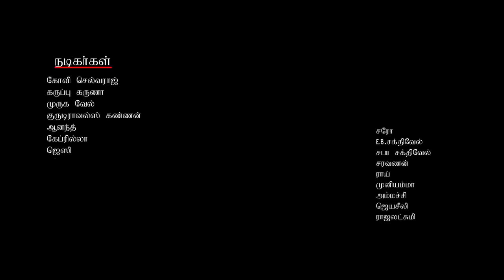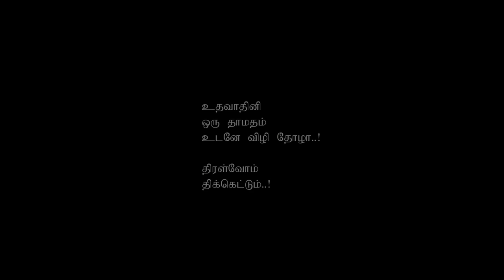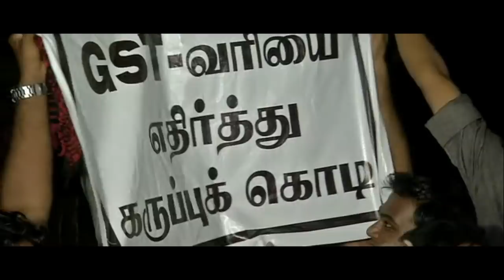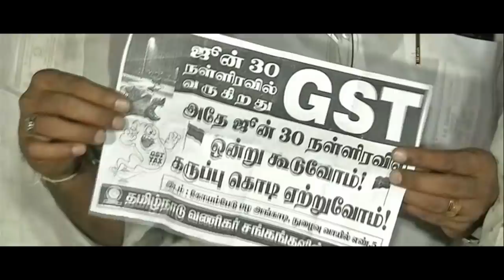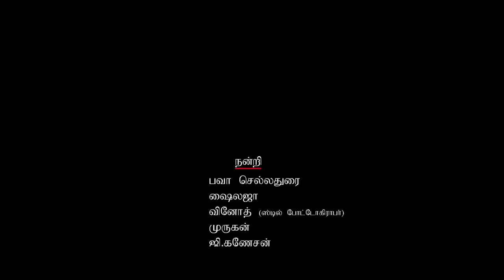GSTஅநீதிக்கதைகள்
GST அநீதிக் கதைகள்

Director - பெ.எழிலரசன்
Producer - காம்ரேட் டாக்கீஸ்

Starring - Kovi Slevaraj, Karuppu Karuna, Murugavel, Guru Travels Kannan, Anand, Gabriella, Jessy, Saro, E.B.Sakthi Vel, Saba Sakthivel, Saravanan, Roy, Muniamma, Ammachi, JeyaSeeli, Rajalakshmi